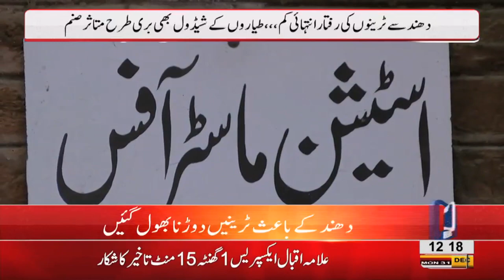Fog disrupts train movement, several trains delayed